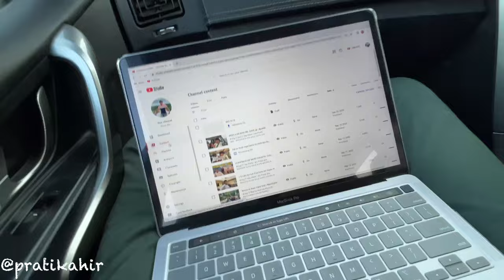ASHRAM PAR HAMARA NAYA GHAR AA CHUKA HEIN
vlog73 part-2
Hey there!
I am Pratik ahir...
Welcome to my uncut world and this is your one-stop for all things.